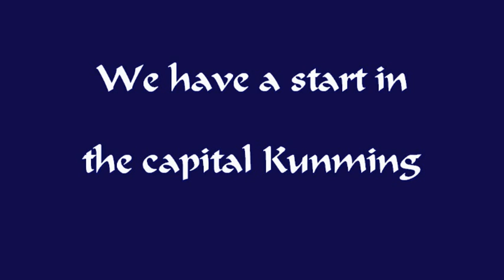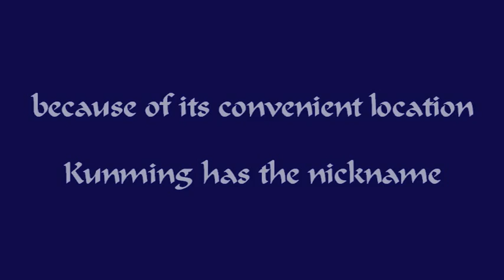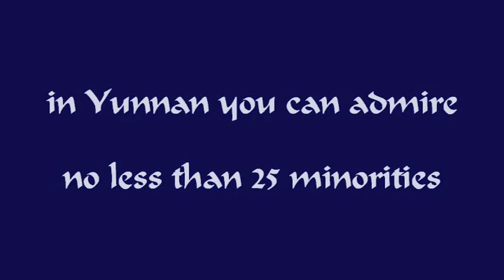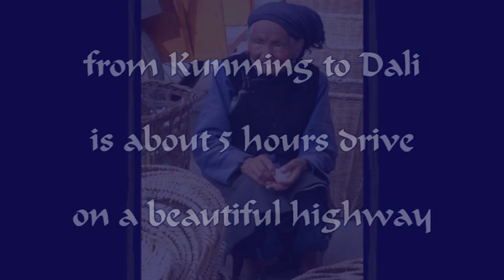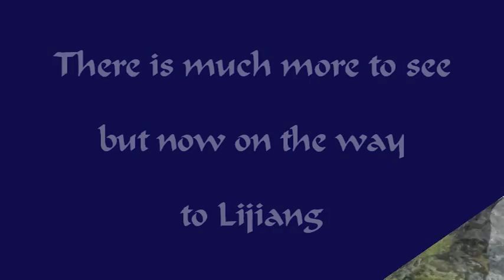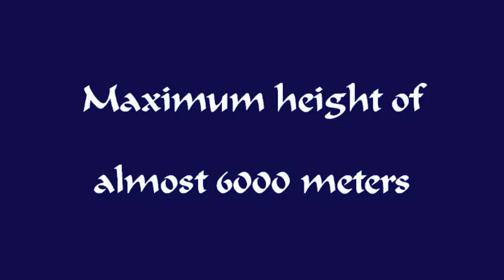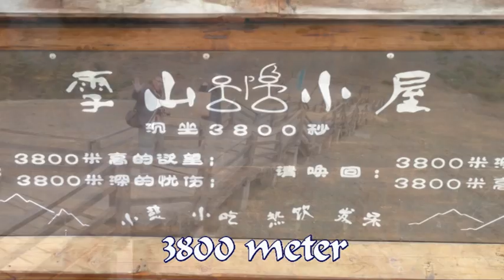Yunnan, the perfect showpiece of the many natural wonders of China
Yunnan's 394000 km2 surface area is located in the south-west of China. The province is enclosed by Sichuan and Tibet in the north-west, Myanmar and Laos in the south-west Laos and Vietnam in the south. Because of its location Yunnan province has always been under the influence of the neighboring countries, which made Yunnan a doubtful area as Chinese territory.

The capital of Yunnan is Kunming. The city has a great history going back for more than 2000 years. During these years Kunming has been captured by dynasties and rebellions for several times. Today's Kunming has a population of 4,5 million people, which offering a reasonable amount of sights, but the climate is what Kunming makes attractive to visit for tourist, the most.

Yunnan's 34 million people are divided over 25 officially recognized minorities, which all have their own culture, languages and characterizing people. Therefore Yunnan is the most mixed province of China. China officially recognizes 55 minorities, what means that almost half of them can be founded in Yunnan. The most important reason is the location between several other countries. This means that the province has been influenced by many other cultures and countries, for centuries.

The diverse landscape of Yunnan makes it difficult to define a climate. Therefore it is easier to divide the country into climatic zones. In Yunnan you can recognize 3 kinds of climates, also called the "Three dimensional Climate"  temperate, sub-tropical and tropical changing over 4 regions: the low, hot river valleys, mountain areas and frigid highlands. The seasonal changes are small, but the changes in day-and-night temperature are in contrary much bigger.

The average annual temperature is the lowest in the northwest, 7 degrees Celsius increasing more southward to 22 degrees Celsius on average in the Yuanjiang River Valley. Furthermore the rain-season start in May till October and it accounts for 83% of the abundant rainfall of 750mm-1750mm annually.

In my presentation "just 15 minutes', I tried a little veil from the beauty of one of the 32 provinces and autonomous regions of China, but the best. It is obvious that only a very small list can not contain all the beauty of what this province has to offer.